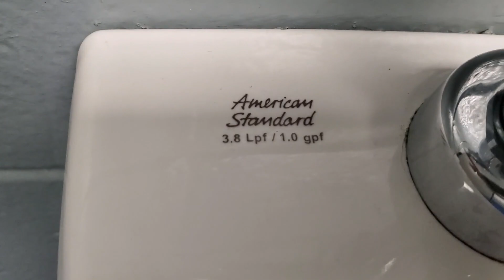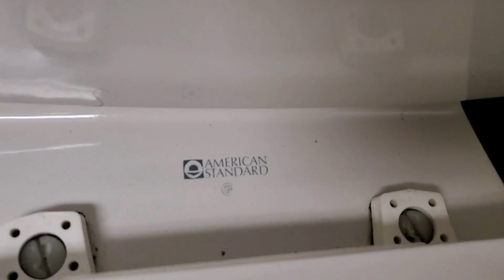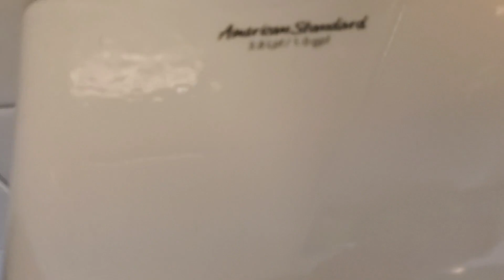102. Recreation Center Bathrooms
S03 E02